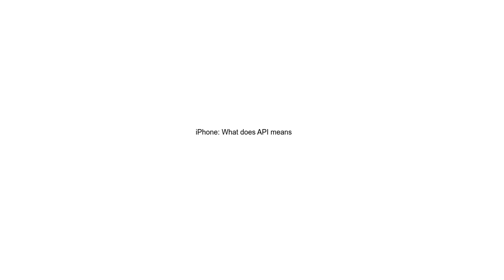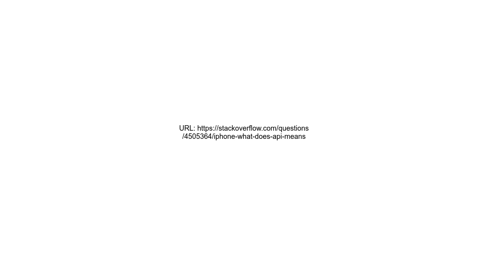iPhone What does API means